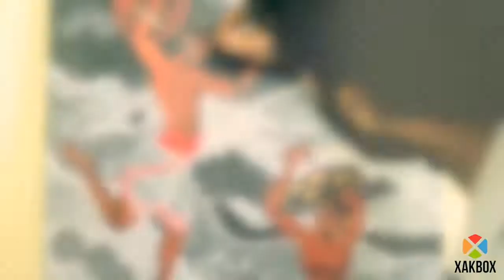Live Painting Show "The Duel " Based on an ancient form of martial art Kalaripayattu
"The Duel" by Sumesh K Shanmugan, is a unique style of painting inspired by the Indian traditional mural art form. The painting is based on the ancient martial art called Kalaripayattu, which originated as a style in Kerala. The painting is done in mixed medium on stretched canvas. Sumesh K Shanmughan a renowned artist from Malabar completed his training in drawing and painting under Sri.M.V.Deven from the Malayala Kalagramam. He further went on to learn The Kerala Traditional Mural Art under Sri.K.R Babu. His works are inspired by both Indian and Western contemporary art. He developed an eminent style of art in his new works.

Painting Name "The Duel"
Mixed Medium on canvas